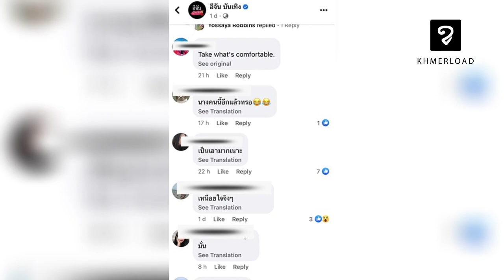ប្រជាជនថៃមួយចំនួនតូច កើតទុក្ខមិនសុខចិត្ត ព្រោះបទថ្មី របស់ទេពបូព្រឹក្ស ដូចដៀលខ្លួន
Page: Khmerload